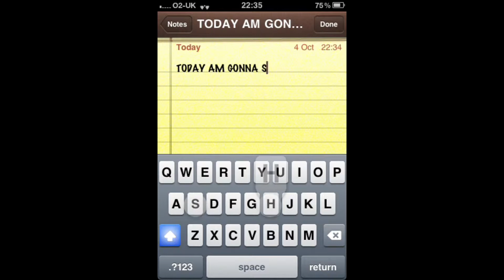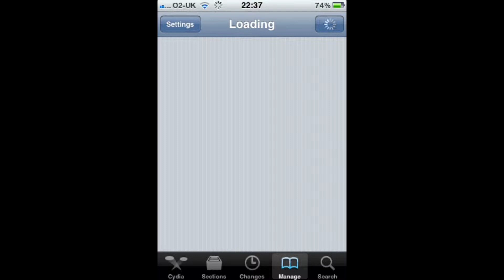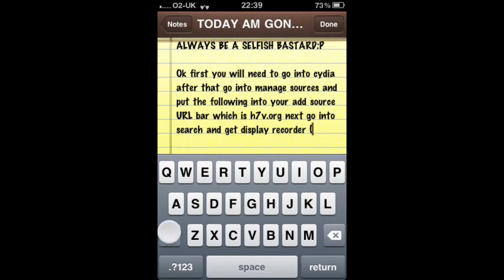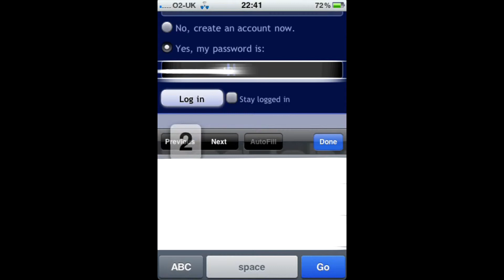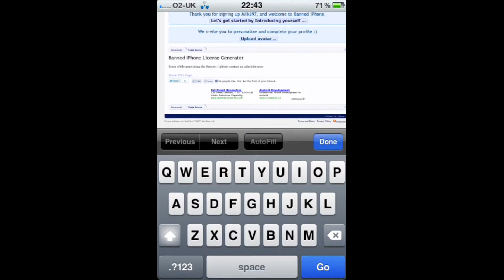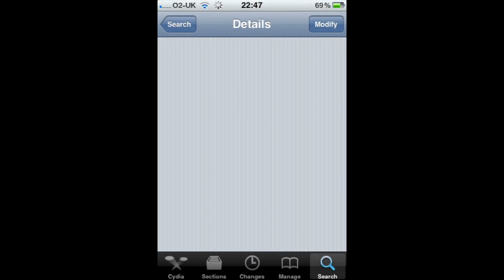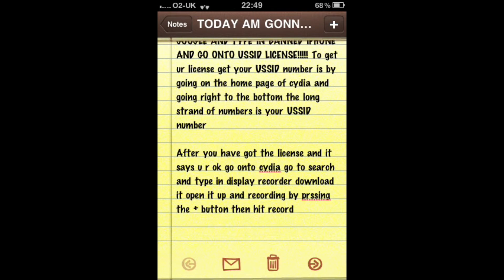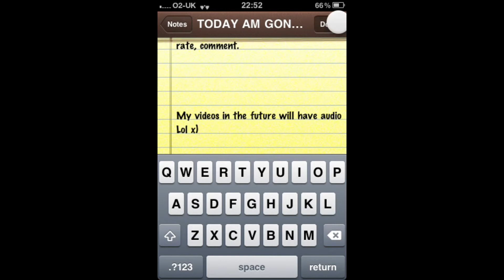How to record iPhone/ iPod screen (IN DEPTH) [Display recorder]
IF YOU DO NOT NEED A LICENSE PLEASE DOWNLOAD AND SKIP NEAR THE END TO KNOW HOW TO USE IF YOU DO NEED A LICENSE PLEASE PROCEED ON HOW TO GET ONE. [*SOURCE:h7v.org*]

This is an in depth guide on how to record your iPhone or iPod screen, your IOS device needs to be jailbroken  if you have any questions or queries please drop one in the comments box.

plz like and sub thanx.